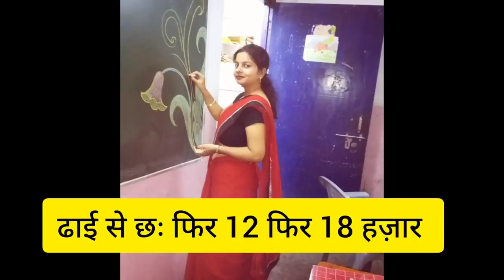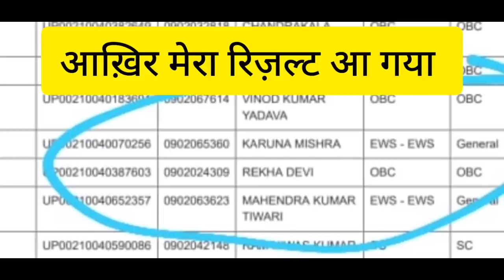MOTIVATIONAL || STORY REAL FIGHER